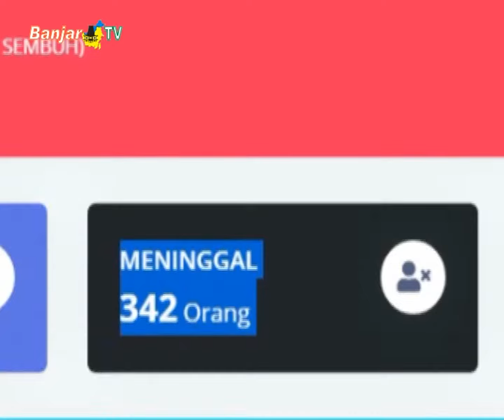HASIL SWAB MASIF KALSEL TEMUKAN 873 KASUS BARU COVID-19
Juru Bicara Tim Gugus Tugas Covid-19 Kalsel menemukan 873 kasus baru covid-19, dari hasil swab masif yang dilakukan dari tanggal 14-23 agustus 2020, di 13 kabupaten/kota seKalsel.

Sementara itu, Sedikitnya 101 warga Kalsel yang tengah menjalani perawatan di sejumlah Rumah Karantina, dinyatakan sembuh dari penularan covid-19. Hal itu disampaikan langsung Juru Bicara Gugus Tugas Covid-19 Kalsel, Muhammad Muslim.